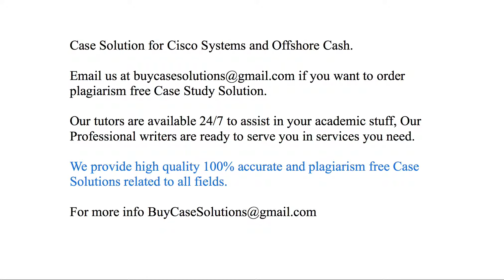Case Solution Cisco Systems and Offshore Cash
Cisco Systems and Offshore Cash Case Study Analysis & Solution

Cisco Systems and Offshore Cash Case Solution & Analysis, Case Study Solution. Every Solution is prepared from scratch, top quality, plagiarism free.